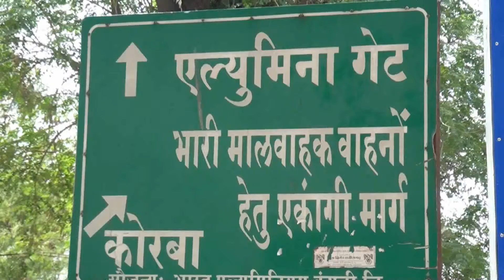Vedanta Balco News 577 CSR SHG Success Story Safety Helmet & Shoe Rental Business May 2015